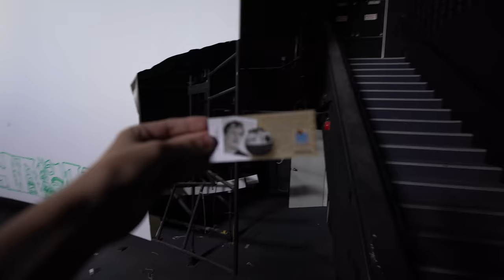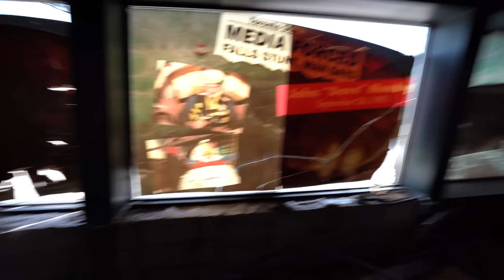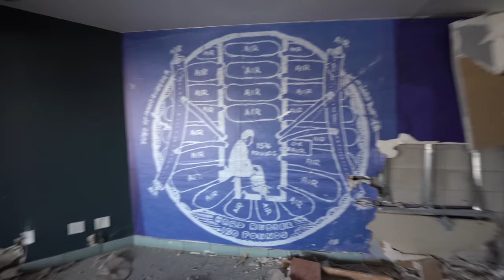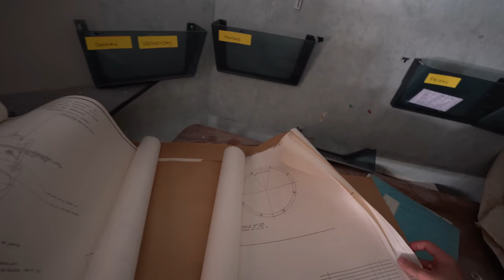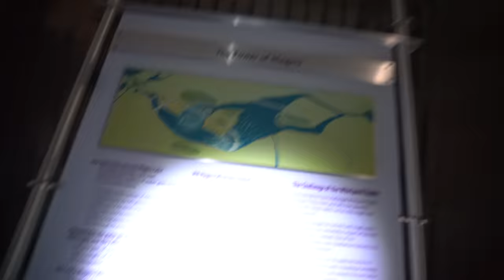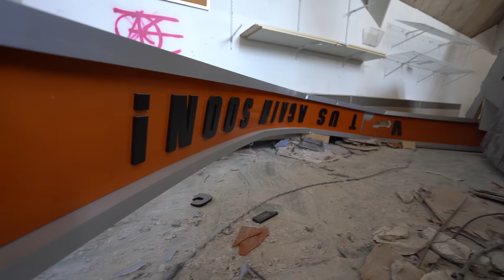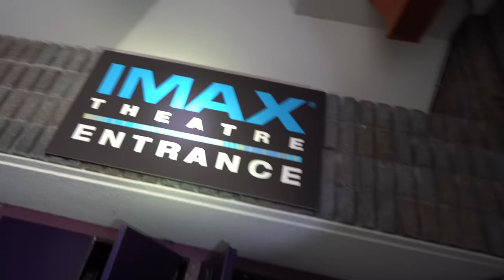This Abandoned IMAX Theatre Is So Creepy and Weird - You Won't Believe What's Inside!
The Niagara Falls IMAX® Theatre has left the iconic pyramid building behind. The theatre has been in operation for more than 35 years and has introduced millions of people to the exciting history of the Falls through its dedicated film and daredevil exhibition. A new theatre  is in the works with an announcement planned soon.